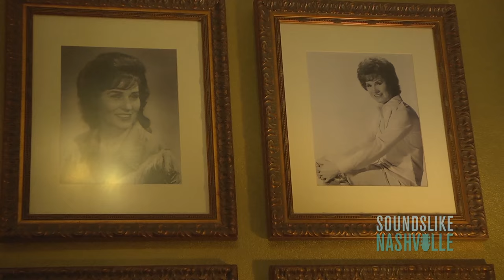Introducing... Logan Brill: Part 2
Get to know Knoxville native Logan Brill!

We caught up with the talented newcomer backstage at The Grand Ole Opry. Watch as she reflects on her first time stepping into the circle and what it's like to play the Opry stage.